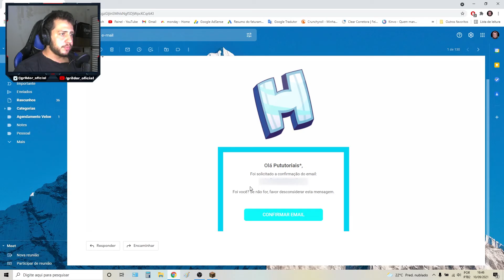✔️ Como Entrar no Servidor HYLEX e jogar BEDWARS [ATUALIZADO 2021]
💰GANHAR DINHEIRO NA INTERNET SEM APARECER 💰
Junte-se aos nossos 300 mil alunos e comece a montar seu negócio online lucrativo agora mesmo!

Este curso é perfeito pra quem quer saber como produzir conteudo e monetizar.

🔴🔴Acabe com o LAG com EXITLAG🔴🔴
Assine ExitLag Teste de GRAÇA sem usar cartão de credito por 3 dias

Pra você que não sabe Como instalar ou entrar no servidor Hylex de MINECRAFT e jogar o modo BEDWARS.
Nesse video trago com detalhes de como entrar no servidor HYLEX usando o Minecraft Original e o Minecraft Tlauncher.
No minecraft Original você não precisa se registrar, pois o servidor consegue vincular sua conta do Minecraft com a conta do servidor.
Já no Minecraft Tlauncher, você vai precisar se registrar pra poder jogar. Da pra fazer isso no proprio jogo sem precisar acessar nenhum site.

O IP/link do servidor Hylex original é: original.hylex.net
O IP/link do servidor Hylex pirata é: hylex.net.